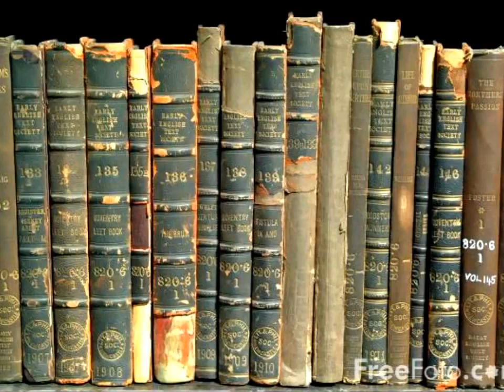MUSICA CLASSICA BARROCA PARA ESTUDO FOCO E MEDITAÇÃO